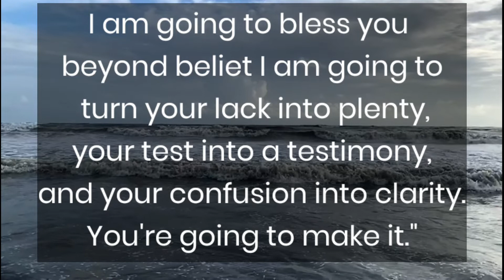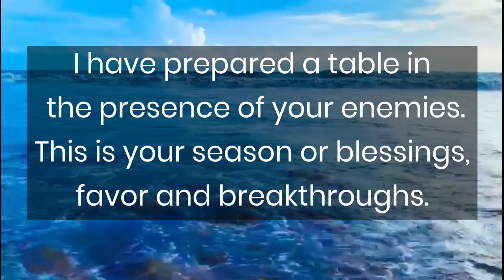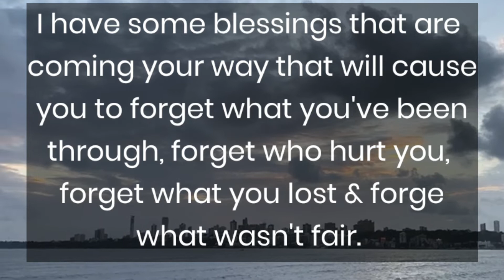God has decided something for you🌟 God message for you today✨ God blessings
@LOA Tips